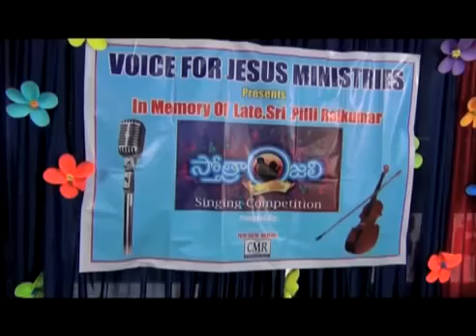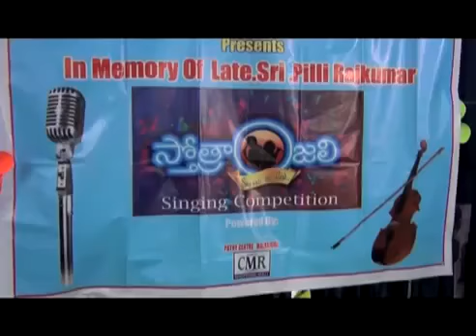Both telegu states - Music Director.PJD Garu, Singer.Balu Garu & all Dignatories...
Suresh